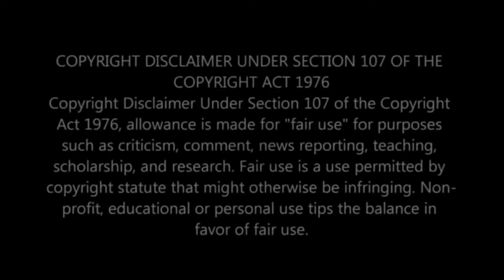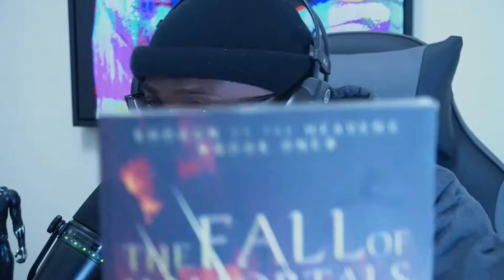The Red Pill Got Animated